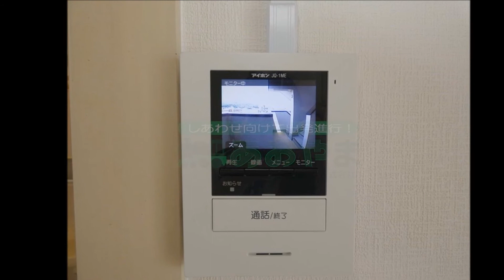第2サンハイツ五条305 200616【物件紹介】【リモート内覧実施中】【青山地建(株)】